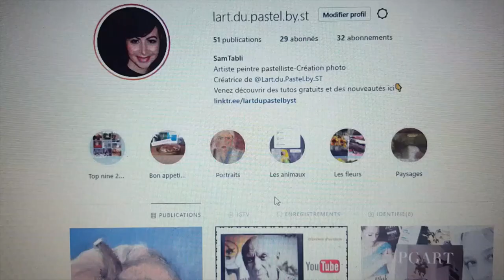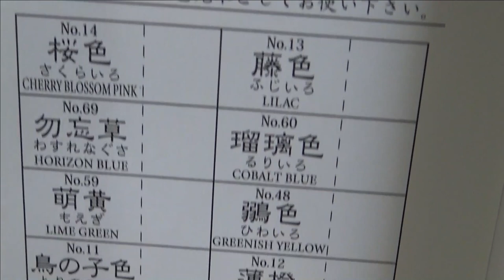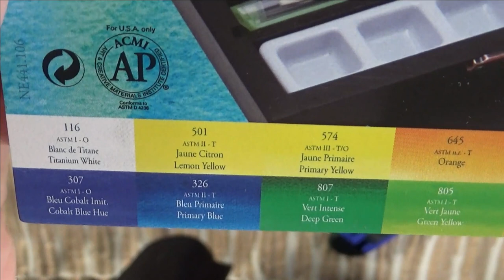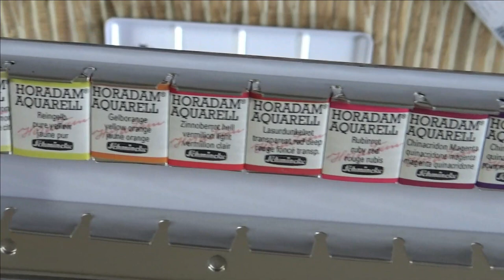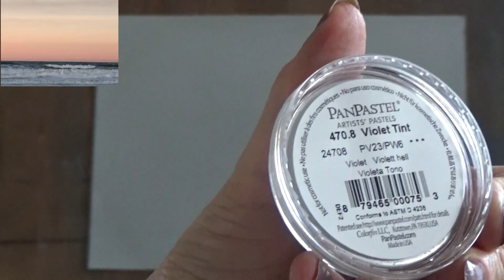L'ART DU PASTEL BY ST:PLAGE ET COUCHER DE SOLEIL AU PASTEL SUR PAPIER VELOUR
Dans cette vidéo,  je vous montre comment réaliser une plage sous un joli coucher de soleil au pastel et surtout sur du papier velours, pas toujours facile de travailler sur ce type de support, mais une fois maîtrisé sincèrement on y prend goût!
Comme à mon habitude je vous dis tout, car oui comme beaucoup
d'Artistes, j'ai des astuces que je partage avec vous, et c'est toujours un plaisir!

Ci dessous le lien vers des vidéos qui peuvent vous intéressez en lien avec le sujet :

Dans cette vidéo, je vous donne quelques conseils.
Je vous invite à regarder mes vidéos gratuites de présentation de matériels, si vous souhaitez en savoir plus sur ce que j'utilise pour mes peintures.
En attendant je vous souhaite une bonne pratique 😉

Dans toutes mes vidéos, vous trouverez de nombreux tutos utiles pour vos peintures, des astuces et des conseils pour tous les niveaux.

Merci à ceux qui me rejoindront dans cette belle aventure Artistique !
N'hésitez pas à me donner votre avis, ou à me poser vos questions dans la barre des commentaires, juste en dessous de cette vidéo, je me ferai un plaisir de vous répondre !

Vous pourrez en savoir plus à travers mes liens ci-dessous :
Mon site web, pour plein d’info et autres tutos :

Ma boutique :

Bonne lecture et bonne pratique